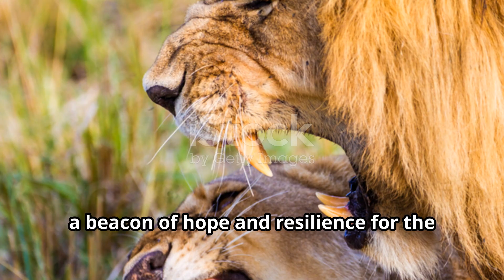Somalia's Silent Extinctions: The Crisis of Endangered Species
Somalia faces a critical moment in wildlife conservation, with several species teetering on the brink of extinction due to habitat loss and illegal wildlife trade. Urgent action is essential to implement robust conservation measures that safeguard vulnerable species and their habitats. Addressing the root causes, such as unsustainable land use practices and wildlife trafficking, is crucial for long-term success. By promoting community involvement, raising awareness, and enforcing stricter regulations, Somalia can protect its unique biodiversity. Preserving these endangered species not only maintains ecological balance but also supports local livelihoods and ensures a sustainable future for generations to come. Time is of the essence to halt further loss and secure a resilient environment where Somalia's wildlife can thrive once more.